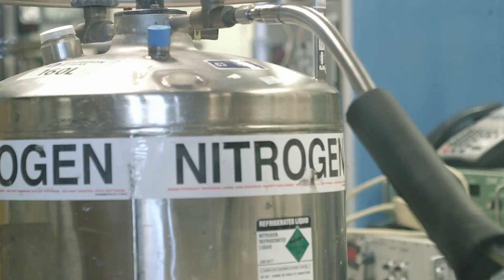SpaceX's NEW Raptor Engine's BIG PROBLEM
SpaceX is developing a revolutionary rocket called Starship that could take humans to the Moon, Mars and beyond. But there's a catch: Starship needs a lot of powerful engines called Raptors to fly, and SpaceX is having trouble making enough of them. In fact, Elon Musk, the founder and CEO of SpaceX, recently sent an email to his employees calling the Raptor production situation a "disaster" that could put the company at risk of bankruptcy12. What is the problem with the Raptor engine, and how can SpaceX solve it? Watch this video to find out!